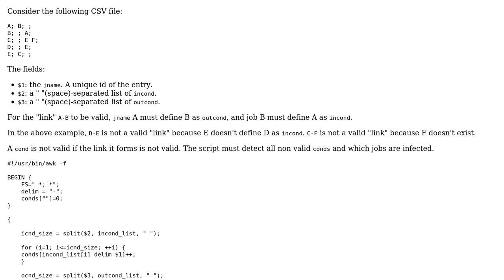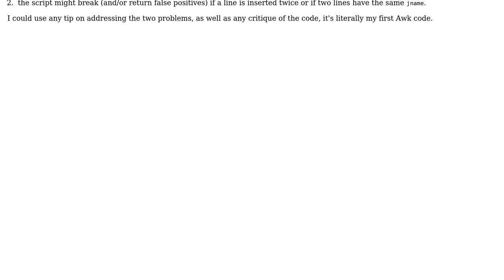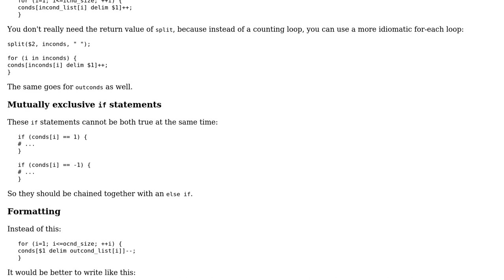Linking input/output states and conditions in an input file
With thanks & praise to God, and with thanks to the many people who have made this project possible! You are responsible for your own actions.